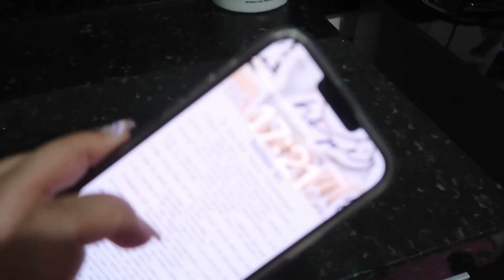MUITO CARO PARA CONSERTAR 😰 UM LIVRAMENTO- ALMOÇO CASEIRO - RECEBIDOS PARA NOSSA NENÉM |Dani Mendes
USE O CUPOM BABY10

PROGRESSIVA DE 300g

Combo progressiva de 500g

Combro progressiva de 300g

Quer mandar cartinha ou mimo:
Caixa Postal 16
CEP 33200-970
Vespasiano MG

ABRA SUA CONTA NO WILL CARTAO DE CREDITO/DEBITO SEM ANUIDADE